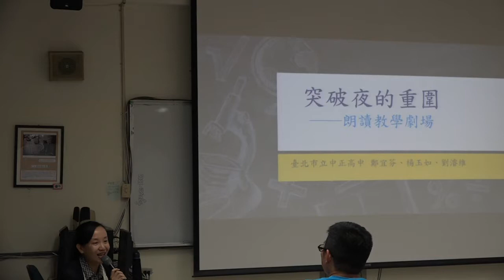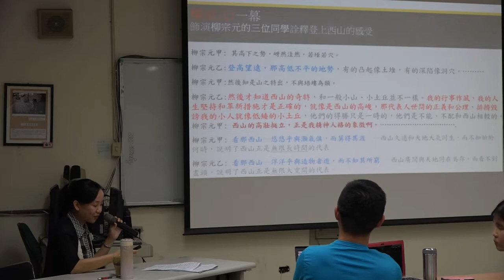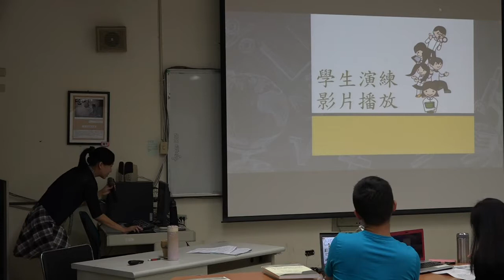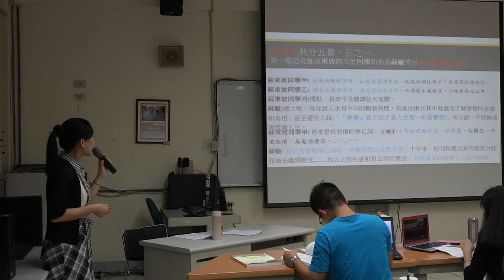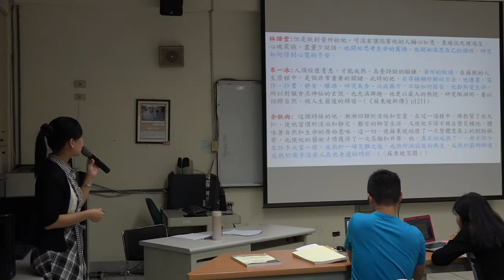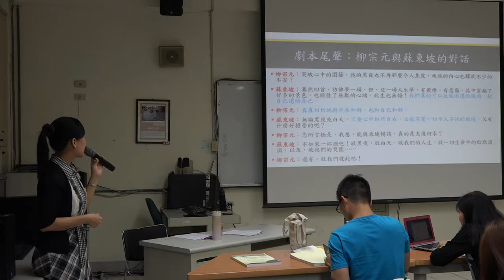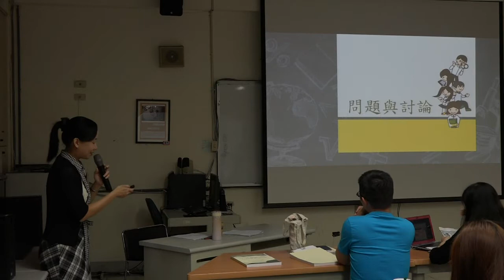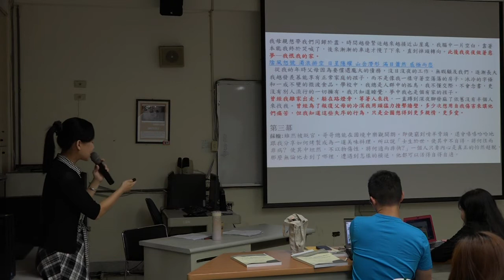【前進新課綱：我們這樣設計選修課】實務分享系列暨「戲劇與國文教學」種子教師教案推廣活動-臺北場(106年04月20日) 中正高中 鄭宜芬老師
講題：突破夜的重圍──朗讀教學劇場
講師：中正高中 鄭宜芬老師